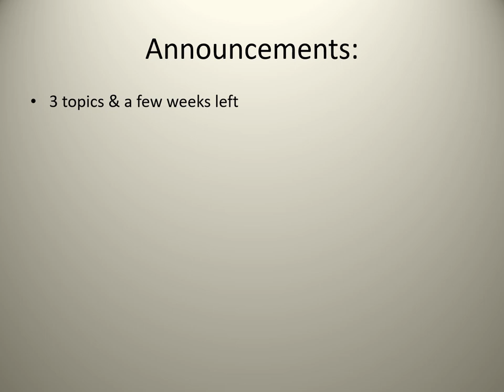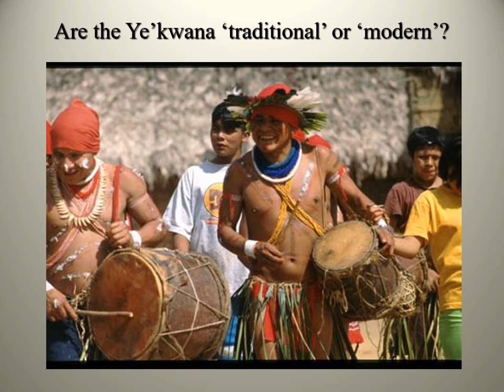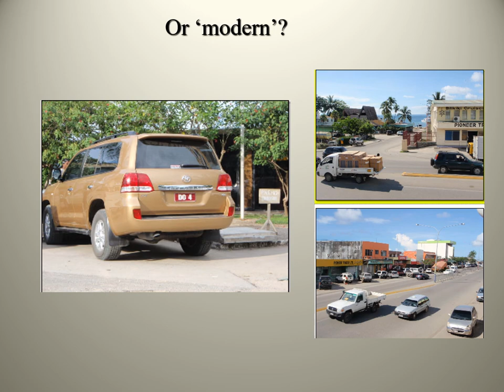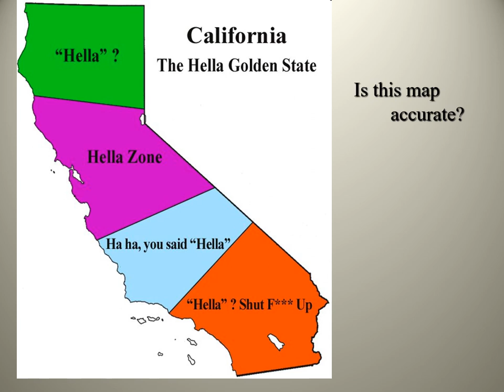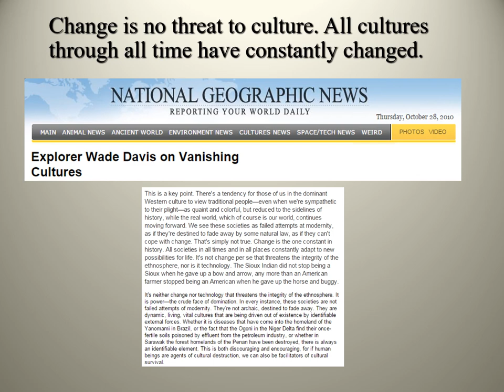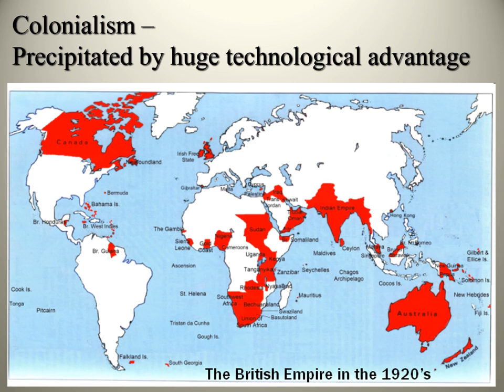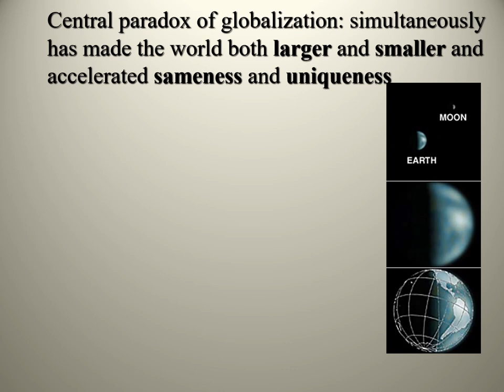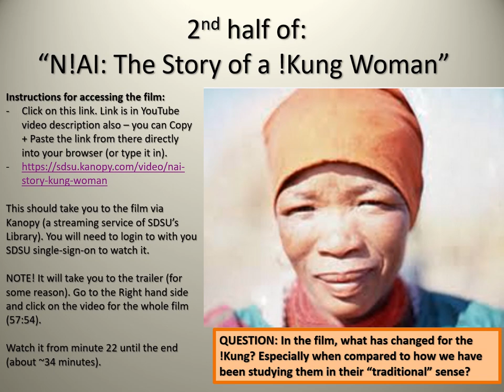Lecture 19&20: "Globalization & How has it affected Anthropology? Affected Indigenous Societies?"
Lecture 19&20 is about Globalization. What is it and how has it changed anthropology? How has it affected Indigenous Societies? Do they have a chance to protect their lands?

Lecture is followed by the second half of the film, "Nai: The Story of a !Kung Woman." To watch the film, follow these instructions:
- Use this link (you can Copy + Paste the link from here directly into your browser (or type it in):

This should take you to the film via Kanopy (a streaming service of SDSU’s Library). You will need to login to with you SDSU single-sign-on to watch it.

NOTE! It will take you to the trailer (for some reason). Go to the Right hand side and click on the video for the whole film (57:54).

Watch it from minute 22 until the end (about ~34 minutes).